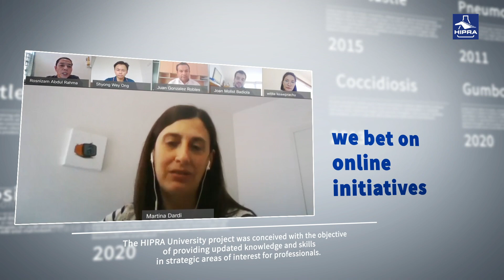HIPRA UNIVERSITY ONLINE - Training courses for veterinarians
In response to the current situation of social isolation caused by the COVID-19 pandemic, at HIPRA we've opted to organize HIPRA University training courses through online platforms. These courses are aimed to keep specialists in the poultry sector up to date with the latest developments in animal health.